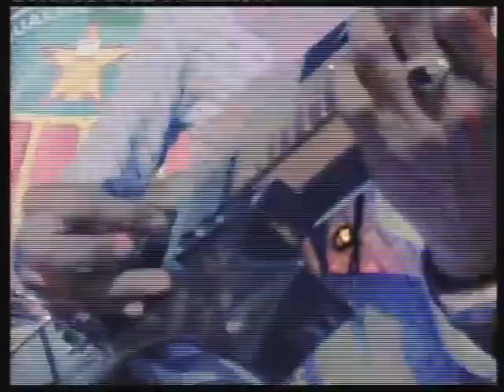Adjani Sesele & Jitrois - Augustine (live au marché de la liberté 2005)